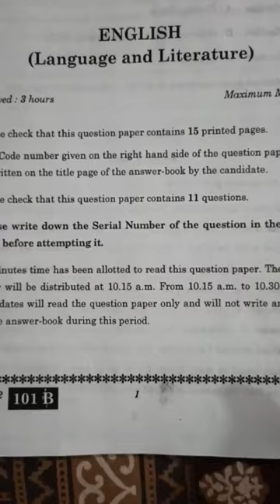English paper paper solutions set 1 & set 3 code 2/1/3